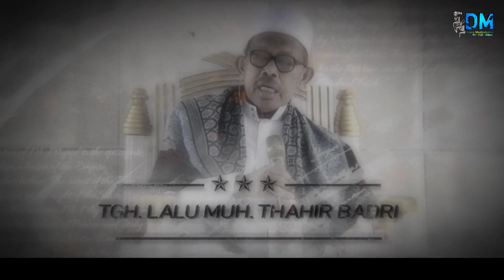TGH. L. M . Thahir Badri‼️Bencana Silih Berganti‼️Penyebabnya ada pada Diri Manusia